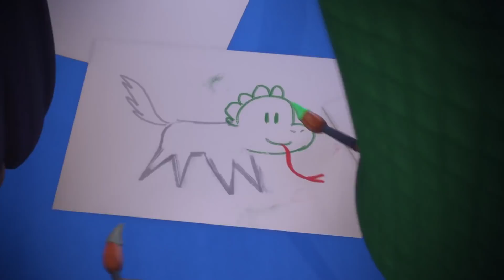PJ Masks Super Pigiamini 🧸 Pupazzetti Sulla Luna | Nuovi Episodi | Cartoni Animati